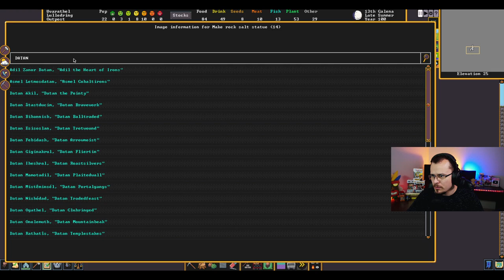Artefarto e Templo - Dwarf Fortress #04 - Gameplay PT BR